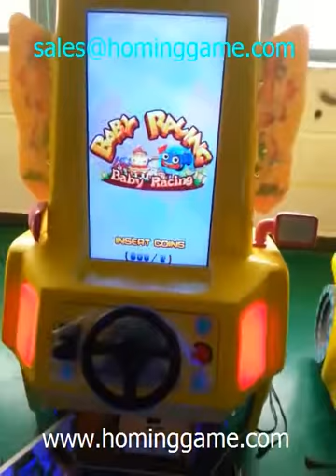Baby Racing Car game II /simulator game machine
Baby Racing Car game II how to play

Baby Racing Car game II/ arcade video  car game

Size：W100*D1450*H2050mm
Power：350W
Weight：219kg
Color：Yellow
Place of origin：GuangDong,China(Mainland)
Brand Name：Homing Game

Packing Details:
safe package:air bubble film+strectch film+wellpapper+wooden frame

Delivery Details:
7-15 working days after receive deposit

After sell service:

1.6 months guarantee,lifetime maintain
2.repair free of charge when unhuman destroy

Play instruction:

1.insert the coin(s),start the game
2.The player choose the role whom he or she likes, win more scores ,get more tickets,if the player get to the destination successfully  in the stated time ,will go through the next game
3.take your tickets ,game over.